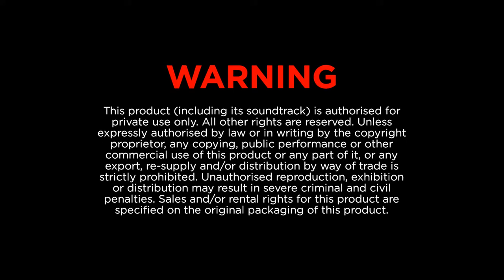Old tram in Porto, Portugal: Princess Edition